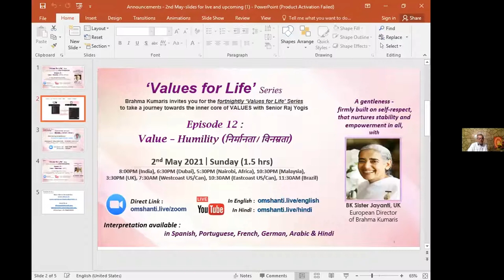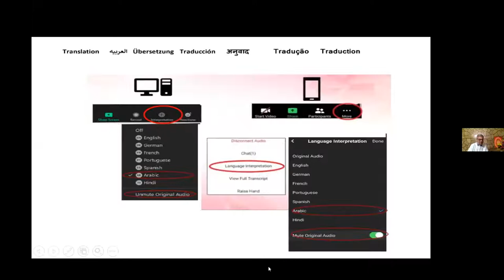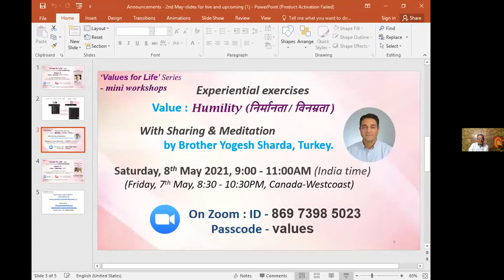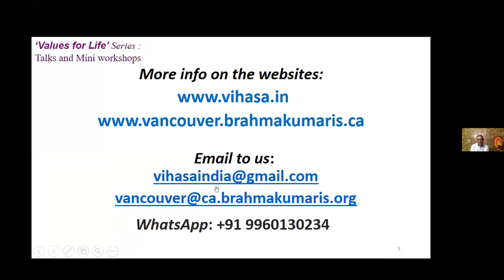PORTUGUESE | Brahma Kumaris | Values for Life | Ep. 12: Humility | BK Sister Jayanti, UK